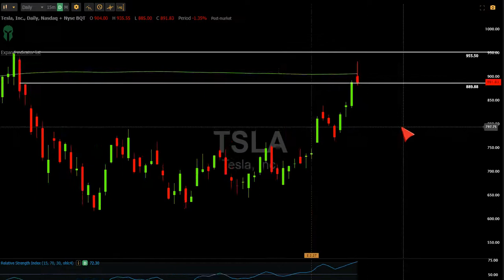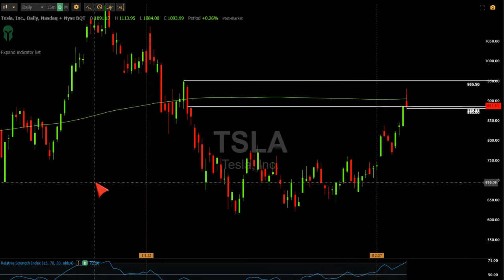HOW TO TRADE TESLA STOCK RIGHT NOW *TSLA*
HOW TO TRADE TESLA RIGHT NOW*TSLA*